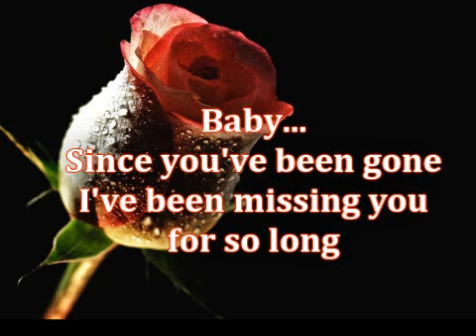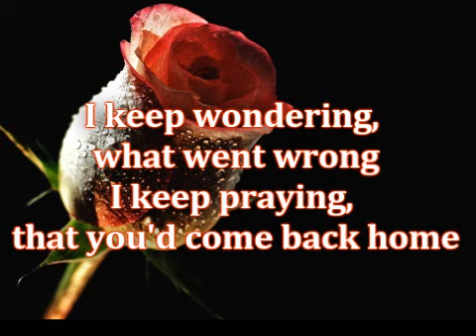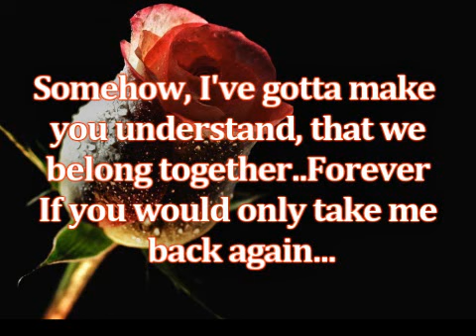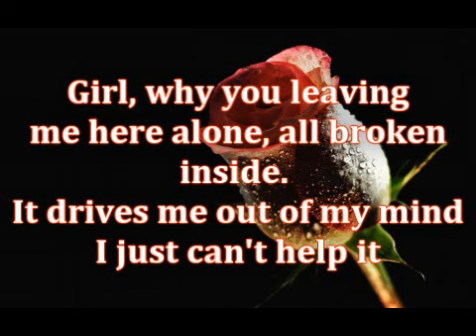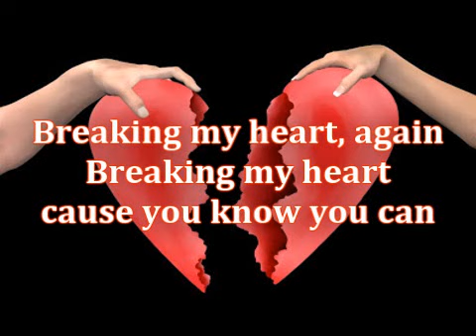James Gilbert Breaking My Heart Again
Music Video w/ Lyrics